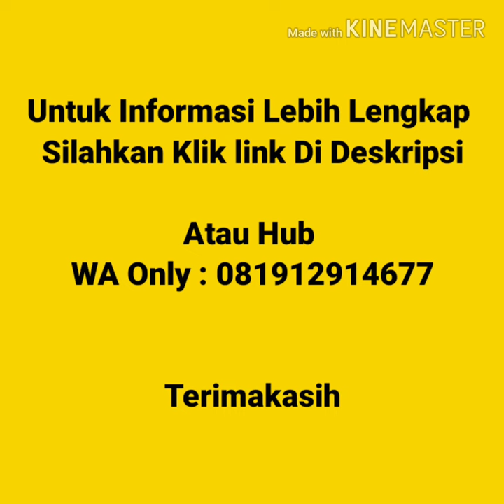Jual Kaos Polos Murah Di Jayapura | WA 081912914677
Jual Kaos Polos Murah Di Jayapura  Kaos polos lengan pendek, kaos polos lengan panjang, vneck lengan pendek, vneck lengan panjang, wangki polo  shirt